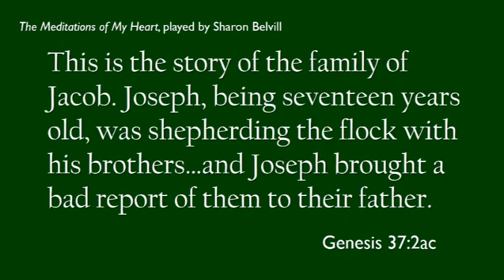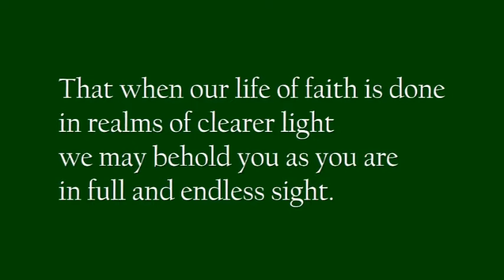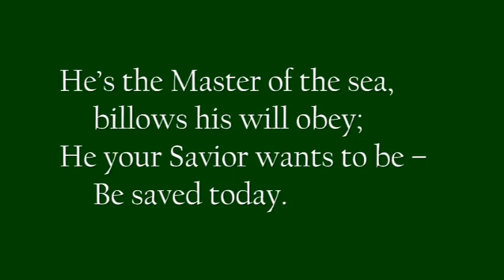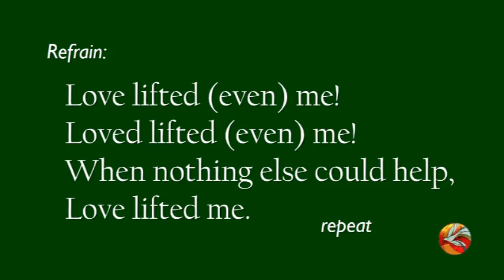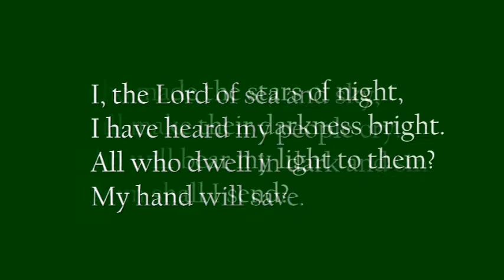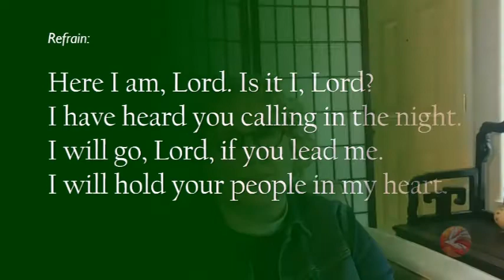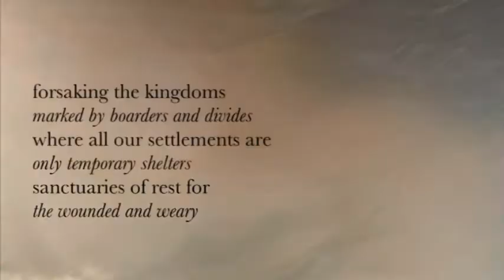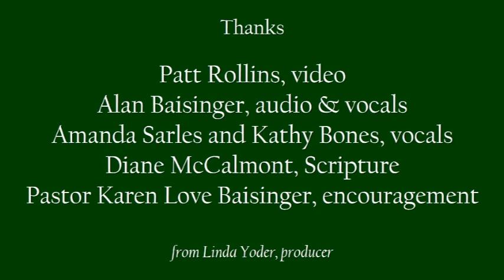Florence UMC Worship for August 9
Florence Oregon United Methodist Church Worship Service for the 10th Sunday after Pentecost, August 9, 2020